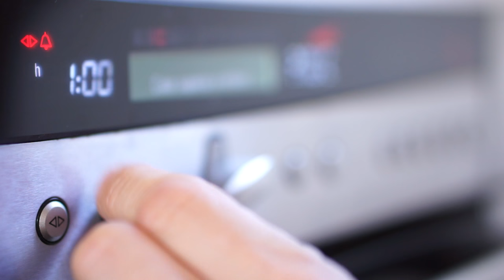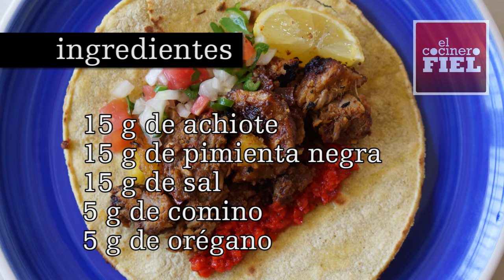TROMPO DE PASTOR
Ingredientes:
1 kg de cabeza de lomo
1 piña
200 ml de vinagre blanco
5 dientes de ajo
2 chiles guajillo
2 chiles anchos
2 guindillas secas
15 g de achiote
15 g de pimienta negra
15 g de sal
5 g de comino
5 g de orégano